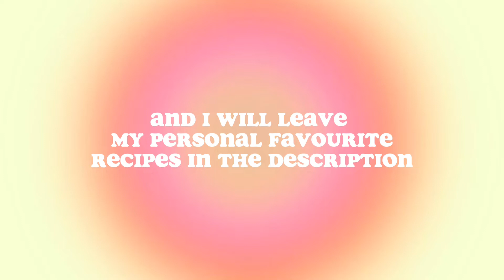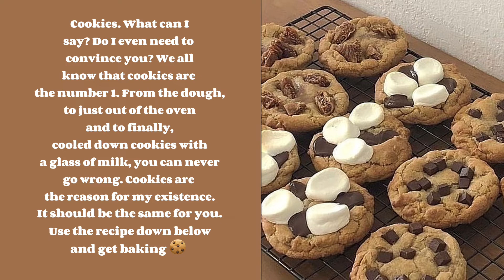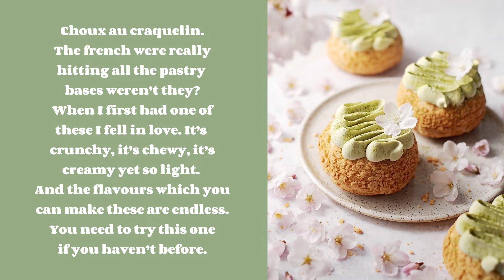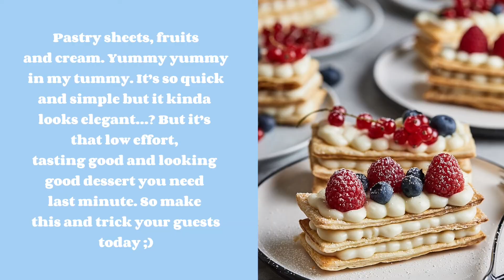My Favourite Sweet Bakes + Recipes in Description!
Welcome back. Nice to see you here. I hope you enjoy this cute little video on my favourite baking recipes. As promised, my favourite recipes of these desserts are here down below.

^ this is a standard recipe which can be customised however you like :)
^ no need to use the rum in the recipe